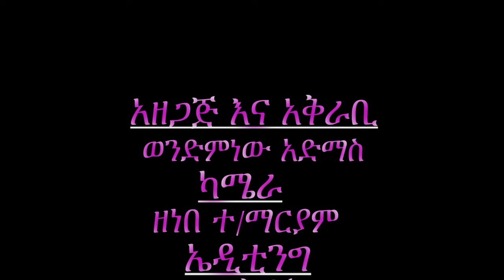"የተሰጠኝ የመጨረሻው ነው" ፕ/ር በየነ ጴጥሮስ | እየተዛተበት ነው!! ስጋት አለ!! !!!! Professor Beyene Petros